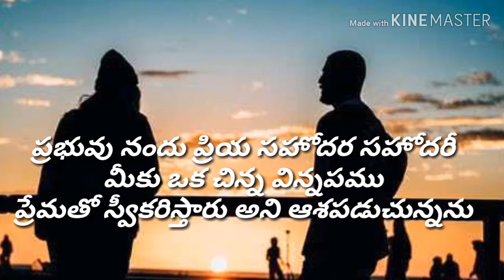ప్రభువు కొరకు ఫలించు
ఈ వీడియో క్రైస్తవులను  ఆత్మీయంగా బలపరిచేవి మాత్రమే
ఈ చిన్న వీడియోస్ ద్వారా మీరు ఆత్మీయంగా
కొంతైనా ప్రభువు లో అభివృద్ధి  లోకి వస్తారని ఆశిస్తున్నాము

And Shere with your family and friends